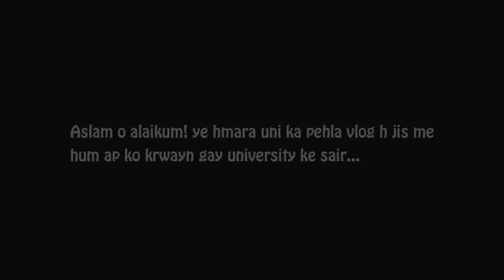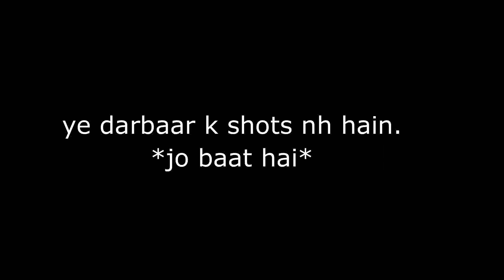Travelog | University of Gujrat Hafiz Hayat Campus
This video is by Uog Students with their first Effort.
Guys If You like this video Appreciate our Studends
Follow the Sulman butt on twitter
Uog Students Funny Videos by ATU_Legends
This Channel is created by 3 Gujrati Doers
# Best Friends
Usman Habib